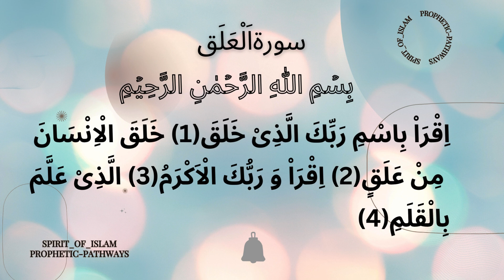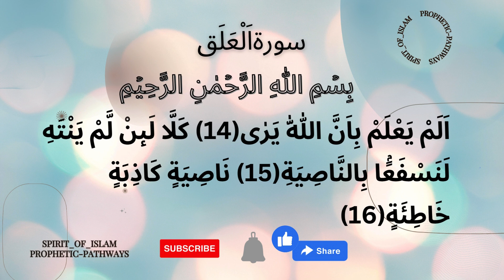🌙96 Surah Al Alaq سورۃ اَ لْعَلَق ( مکیۃ)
اللہ کے نام سے شروع جو نہایت مہربان ، رحمت والاہے ۔

اِقْرَاْ بِاسْمِ رَبِّكَ الَّذِیْ خَلَقَ(1)
اپنے رب کے نام سے پڑھوجس نے پیدا کیا۔

خَلَقَ الْاِنْسَانَ مِنْ عَلَقٍ(2)
انسان کو خون کے لوتھڑے سے بنایا۔

اِقْرَاْ وَ رَبُّكَ الْاَكْرَمُ(3)
پڑھواور تمہارا رب ہی سب سے بڑا کریم ہے۔

الَّذِیْ عَلَّمَ بِالْقَلَمِ(4)
جس نے قلم سے لکھنا سکھایا۔

عَلَّمَ الْاِنْسَانَ مَا لَمْ یَعْلَمْﭤ(5)
انسان کو وہ سکھایا جو وہ نہ جانتا تھا۔

كَلَّاۤ اِنَّ الْاِنْسَانَ لَیَطْغٰۤى(6)
ہاں ہاں ، بیشک آدمی ضرور سرکشی کرتا ہے۔

اَنْ رَّاٰهُ اسْتَغْنٰىﭤ(7)
اس بنا پر کہ اپنے آپ کو غنی سمجھ لیا۔

اِنَّ اِلٰى رَبِّكَ الرُّجْعٰىﭤ(8)
بیشک تیرے رب ہی کی طرف لوٹنا ہے۔

اَرَءَیْتَ الَّذِیْ یَنْهٰى(9)
کیا تو نے اس شخص کو دیکھا جو منع کرتا ہے۔

عَبْدًا اِذَا صَلّٰىﭤ(10)
بندے کو جب وہ نماز پڑھے۔

اَرَءَیْتَ اِنْ كَانَ عَلَى الْهُدٰۤى(11)
بھلا دیکھو تو اگر وہ ہدایت پر ہوتا ۔

اَوْ اَمَرَ بِالتَّقْوٰىﭤ(12)
یا پرہیزگاری کا حکم دیتا (تو کیا ہی اچھا تھا)۔

اَرَءَیْتَ اِنْ كَذَّبَ وَ تَوَلّٰىﭤ(13)
بھلا دیکھو تو اگر اس نے جھٹلایا اور منہ پھیرا (توکیاحال ہوگا)۔

اَلَمْ یَعْلَمْ بِاَنَّ اللّٰهَ یَرٰىﭤ(14)
کیا اسے معلوم نہیں کہ اللہ دیکھ رہا ہے۔

كَلَّا لَىٕنْ لَّمْ یَنْتَهِ ﳔ لَنَسْفَعًۢا بِالنَّاصِیَةِ(15)
ہاں ہاں یقینا اگر وہ باز نہ آیا تو ضرور ہم پیشانی کے بال پکڑ کر کھینچیں گے۔

نَاصِیَةٍ كَاذِبَةٍ خَاطِئَةٍ(16)
وہ پیشانی جو جھوٹی خطاکار ہے۔

فَلْیَدْعُ نَادِیَهٗ(17)
تو اسے چاہیے کہ اپنی مجلس کوپکارے۔

سَنَدْعُ الزَّبَانِیَةَ(18)
ہم (بھی)جلدہی دوزخ کے فرشتوں کو بلائیں گے۔

كَلَّاؕ-لَا تُطِعْهُ وَ اسْجُدْ وَ اقْتَرِبْ(19)
السجدة (14)

اِقْرَاْ بِاسْمِ رَبِّكَ الَّذِیْ خَلَقَ(1) خَلَقَ الْاِنْسَانَ مِنْ عَلَقٍ(2) اِقْرَاْ وَ رَبُّكَ الْاَكْرَمُ(3) الَّذِیْ عَلَّمَ بِالْقَلَمِ(4) عَلَّمَ الْاِنْسَانَ مَا لَمْ یَعْلَمْﭤ(5) كَلَّاۤ اِنَّ الْاِنْسَانَ لَیَطْغٰۤى(6) اَنْ رَّاٰهُ اسْتَغْنٰىﭤ(7) اِنَّ اِلٰى رَبِّكَ الرُّجْعٰىﭤ(8) اَرَءَیْتَ الَّذِیْ یَنْهٰى(9) عَبْدًا اِذَا صَلّٰىﭤ(10) اَرَءَیْتَ اِنْ كَانَ عَلَى الْهُدٰۤى(11) اَوْ اَمَرَ بِالتَّقْوٰىﭤ(12) اَرَءَیْتَ اِنْ كَذَّبَ وَ تَوَلّٰىﭤ(13) اَلَمْ یَعْلَمْ بِاَنَّ اللّٰهَ یَرٰىﭤ(14) كَلَّا لَىٕنْ لَّمْ یَنْتَهِ ﳔ لَنَسْفَعًۢا بِالنَّاصِیَةِ(15) نَاصِیَةٍ كَاذِبَةٍ خَاطِئَةٍ(16) فَلْیَدْعُ نَادِیَهٗ(17) سَنَدْعُ الزَّبَانِیَةَ(18) كَلَّاؕ-لَا تُطِعْهُ وَ اسْجُدْ وَ اقْتَرِبْ(19)

السجدة (14)

SPIRIT_OF_ISLAM - Prophetic Pathways🌟